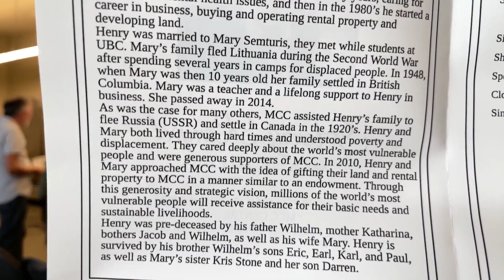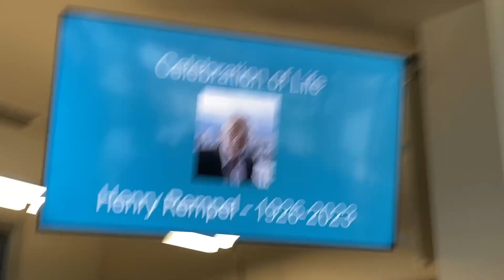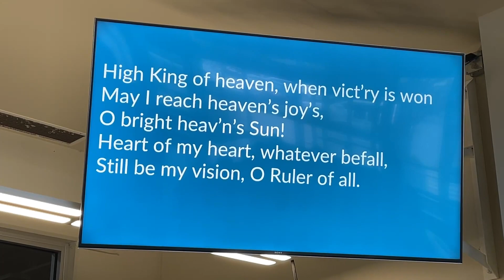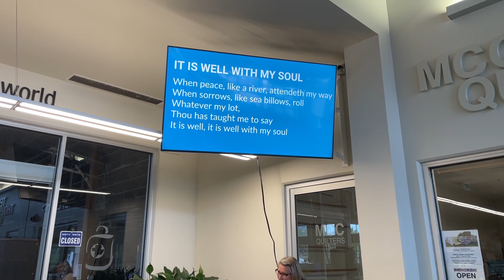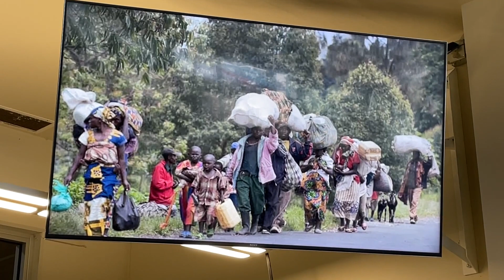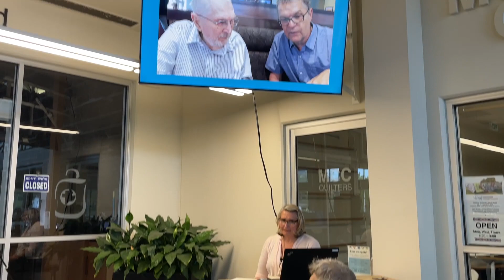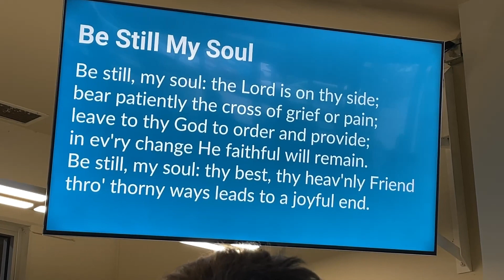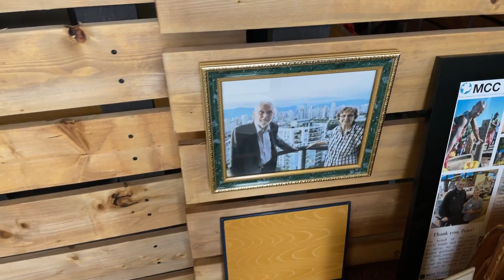Henry Rempel - Memorial